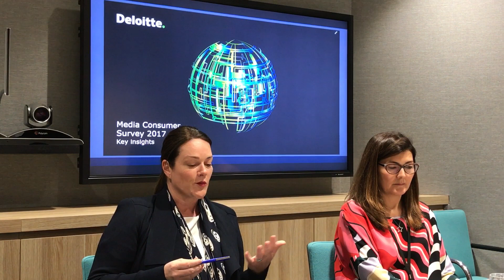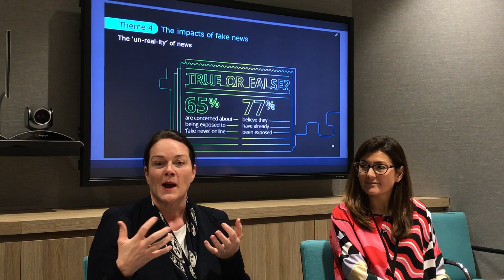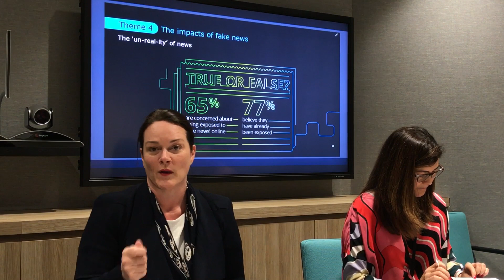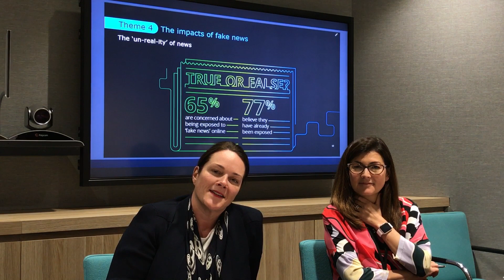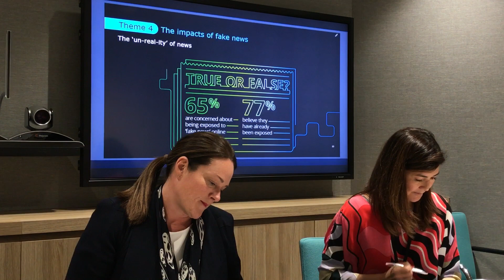FULL LAUNCH VIDEO: Deloitte examines Australians’ changing media habits in 2017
The 2017 Media Consumer Survey has launched, a detailed 44-page report that examines our changing media habits, from traditional TV to streaming, from real news to fake and plenty more.

Deloitte’s new report shows that we are “watching more TV/video content, binging more, watching less live sports and news, and have changed the way we access online news because of ‘fake news’.”